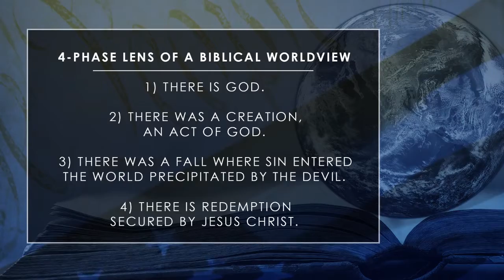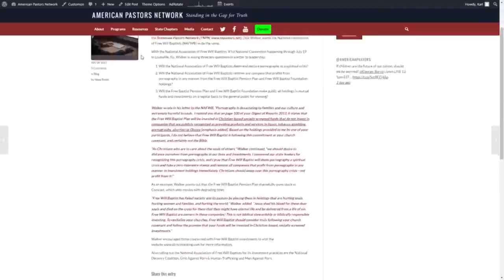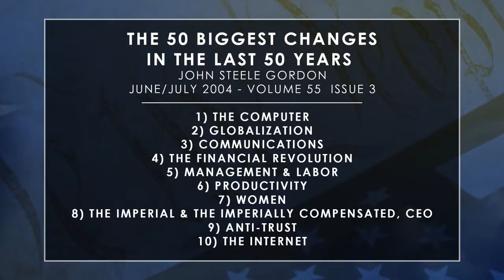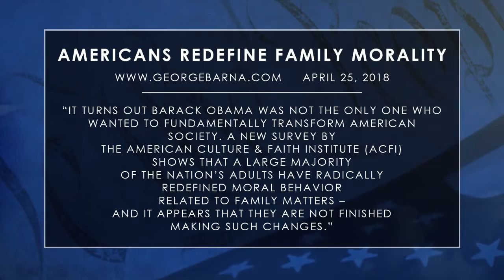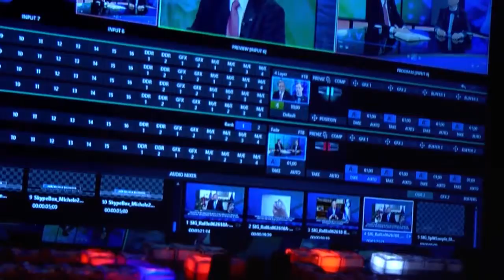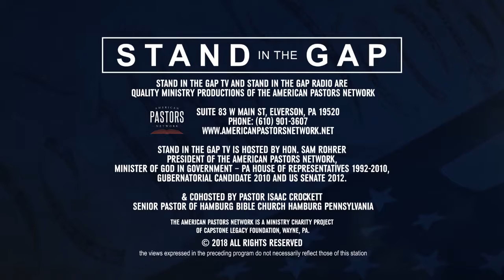Stand In The Gap TV: A Silent Church – A Corrupted Culture – Part 1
Episode 25: Sam Rohrer and Isaac Crockett are joined by guest George Barna (Researcher, Author, Speaker, Founder of Barna Research) to discuss this important topic by going to the heart of the cause and defining the solution. In this first of two shows we will discuss the topic of the culture and the church. What do you believe to be the most serious issue facing America today? The issue of a corrupt culture is one that greatly jeopardizes our freedom and guarantees God's judgment (not blessing) on our nation. What should be alarming to everyone is that our American culture is now marked more by moral corruption than moral virtue. A silent church doesn't help change the paradigm of a corrupt culture.